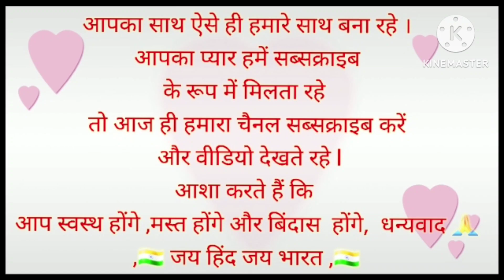खतरनाक रास्ते के बीच में यमनोत्री ट्रैक 🙅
yamonotri Yatra 2024 l Yamanotri Trip Vlog l Yamanotri Dham l यमनोत्री यात्रा सम्पूर्ण जानकारी

yamanotri temple
yamunotri temple
 place to visit in uttrakhand temple yamunotri mandir
awesome weather in uttrakhand
uttrakhand trip
yamunotri vlog
yamunotri mandir
yamanotri mandir in August
yamanotri budget
yamanotri best time
yamanotri trip budget
yamunotri best time
yamanotri live
yamanotri budget trip
yamanotri travel guide
yamanotri yatra 2024
yamanotri and yamunotri tour plan
yamanotri yatra
yamanotri yatra update today
yamonotri Yatra news today
yamonotri Yatra ragistration 2024
yamunotri yatra May 2024
August me yamunotri yatra
yamonotri Yatra by car
yamunotri yatra by traveller
yamonotri temple 2024
yamanotri yatra 2024